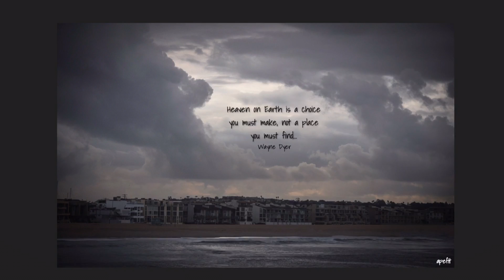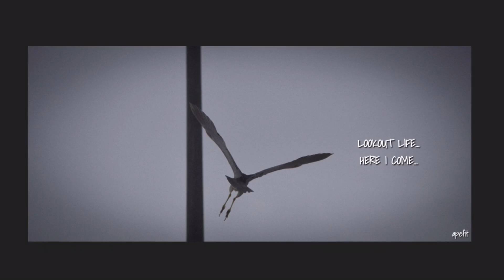Heaven on Earth is a choice you must make, not a place you must find… Wayne Dyer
Heaven on Earth is a choice you must make, not a place you must find…
Wayne Dyer